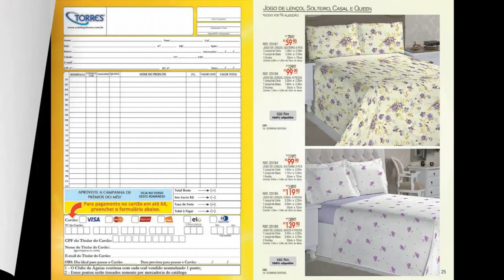Revista Torres - MAR - ABR - MAI / 2017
### Revista Digital

Revista Torres
Moda Casa
Validade: Março, Abril e Maio / 2017

### Ficha Técnica